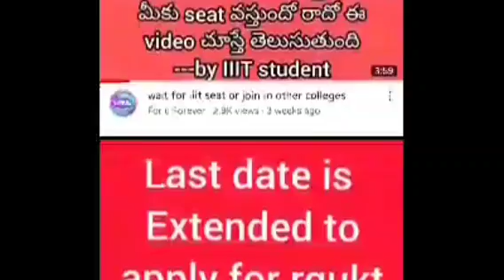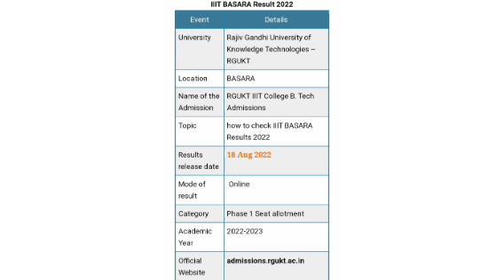IIIT RGUKT BASAR results announced how to check iiit basar results 2022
rgukt admission.ac.in

we will update you about rgukt
and we will do many videos on rgukt